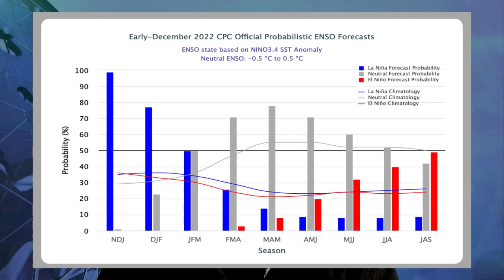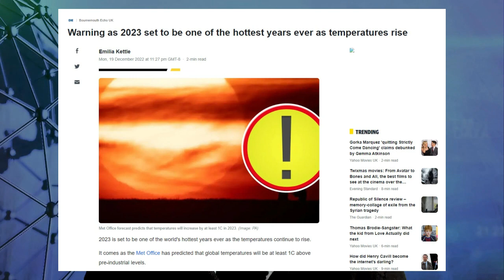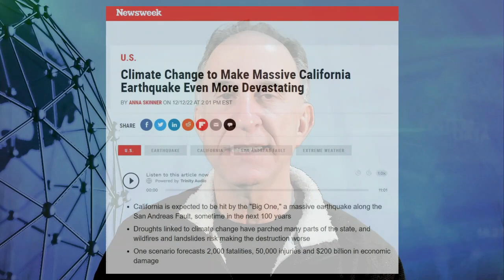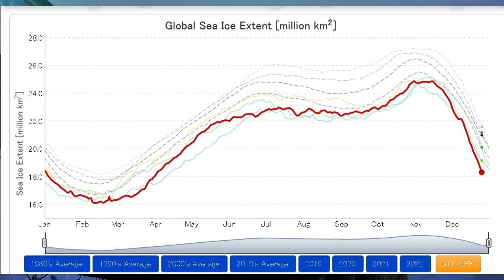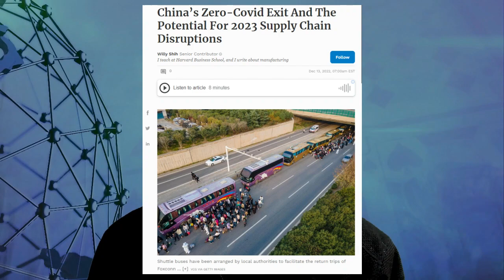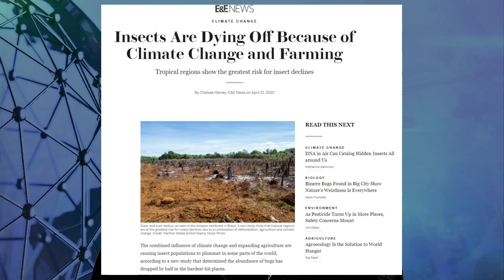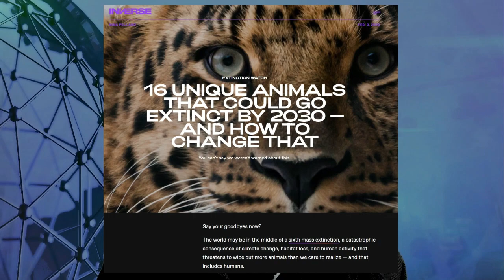My 2023 Predictions: The F&%kery Continues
Animated background attribution, with thanks to Thanawat Sueanoi
for making this freely available: